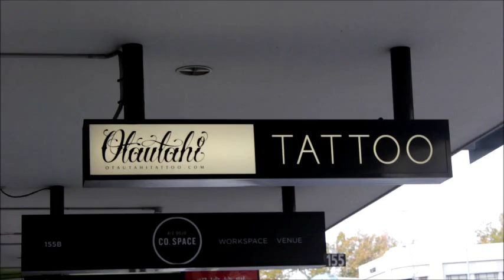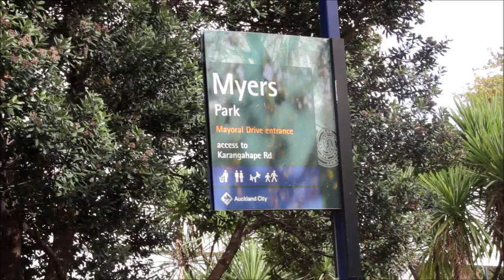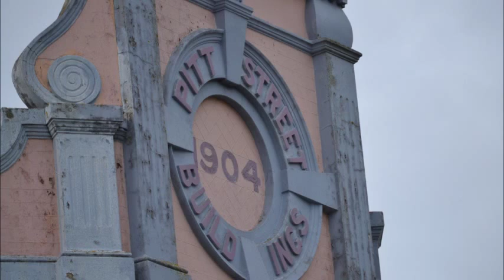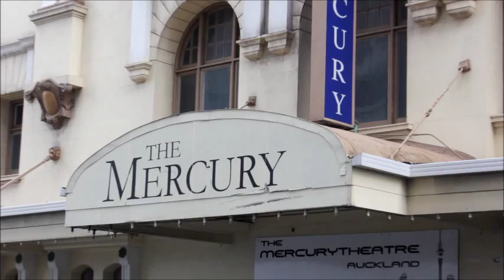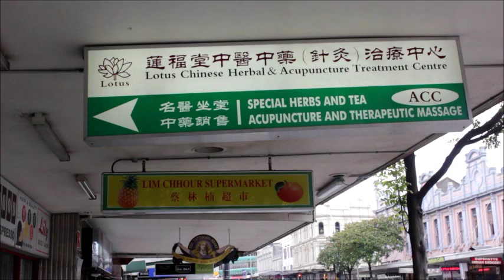Street View - Karangahape road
Student project on urban archeology in Auckland, New Zealand. This short film is based on a fictional TV Series we created called 'Street View'. The film is about one of New Zealands cultural hubs, K road. it puts focus on Myers Park, the Pitt Street building, George Courts and the Mercury Theatre.

Music is as follows (in order of appearance):

Temper Trap - Sweet disposition
Swedish House Mafia - One (know your name)